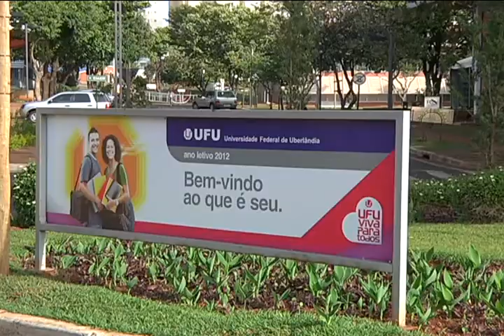VIAGEM PROMISSORA matéria exibida em 23/07/2012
PROJETOS CRIADOS PELO GOVERNO DE MINAS QUE PROPICIAM A JOVENS UNIVERSITÁRIOS A POSSIBILIDADE DE FAZER CURSOS E VISITAS TÉCNICAS NO EXTERIOR VOCÊ VAI VER AGORA UMA EQUIPE DE ALUNOS E UM PROFESSOR DA UFU QUE ACABAM DE RETORNAR DA FRANÇA E MAIS UM GRUPO QUE ESTÁ DE MALAS PRONTAS PARA VIAJAR PARA ÍNDIA.